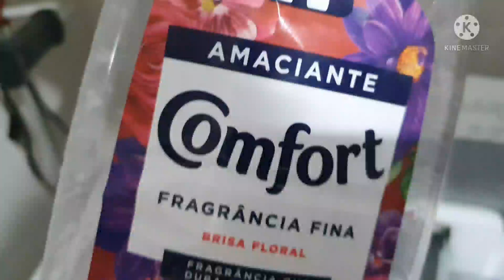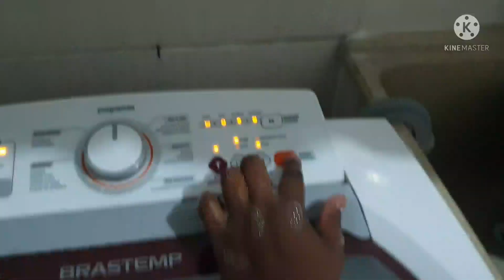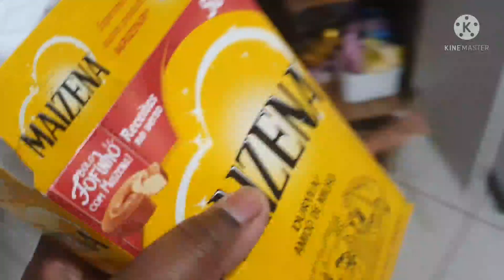ROTINA DO DIA COM TRÊS CRIANÇAS - ALICE PASSOU O DIA TODO COM A GENTE 😅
Família abençoada tudo bem com vocês?Espero que sim!
 Mais um vídeo feito com muito  pra vocês❤
E não se esqueça de deixar o seu like 👍